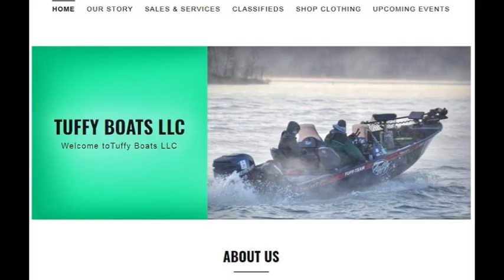Da Luv Bote (Ode To My Tuffy)